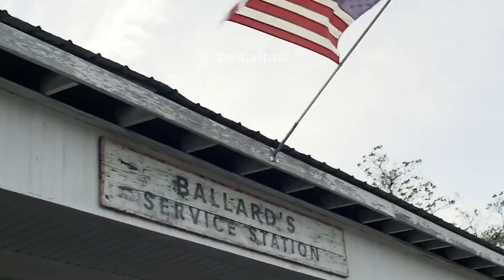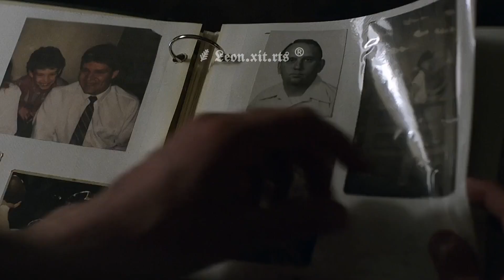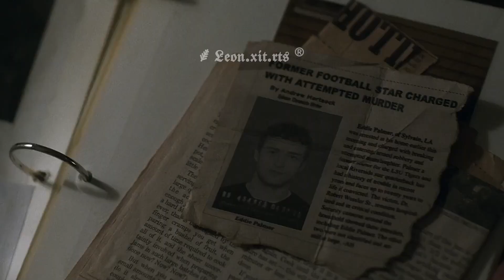Filme: Palmer - Ed Sheeran Photograph (extended version)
Este filme é simplesmente incrível ❤️

Filme disponível no site "Rede Canais" 📺

(The sound in the video authorized and is being monetized its copyright ) (No copyright infrigement intented.